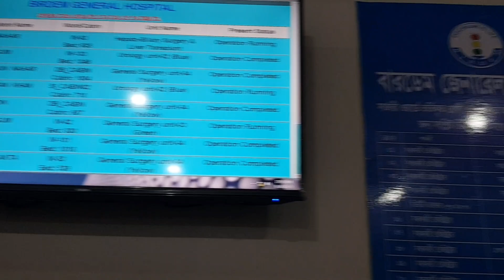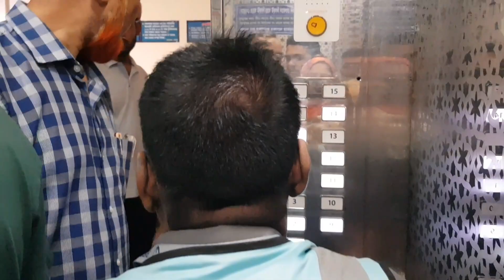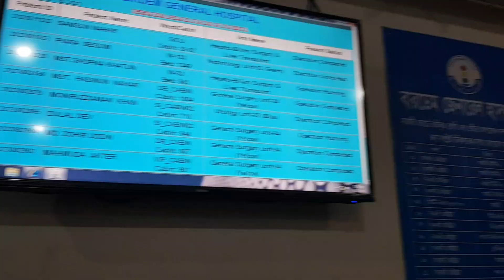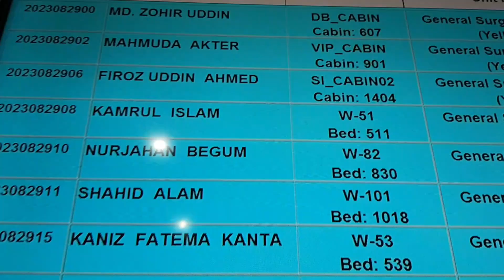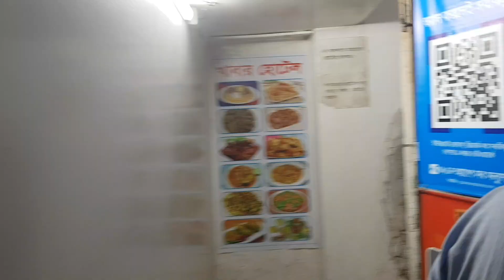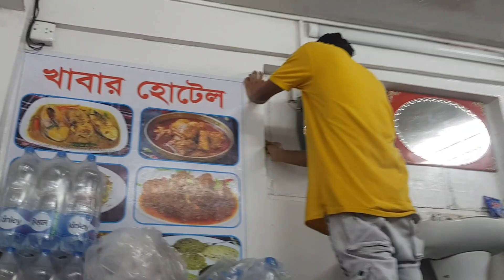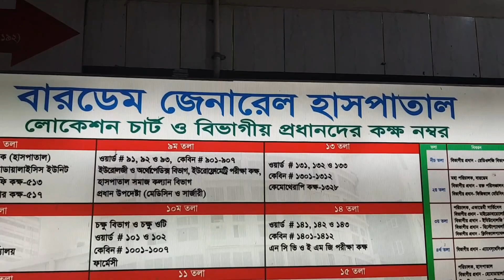shahana shanu vlog#213 আমার বড় ভাসুরের অপারেশন বারডেম হাসপাতালে সবাই দোয়া করবেন